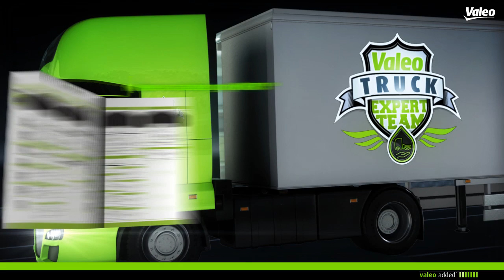Valeo optiPACK™, kit de pastillas de freno Todo en uno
Valeo, actor preferente en sistemas de freno, ha lanzado el nuevo catálogo optiPACK™. Del enorme éxito del concepto optiPACK™ en sus 2 últimos años,nos ha llevado a crear 30 nuevas referencias. Ahora con solo 57 referencias disponemos de una cobertura del parque Europeo del 92%.

optiPACK™ incluye pastillas de freno, testigos de desgaste y todos los accesorios necesarios para su sustitución.

Nuevas aplicaciones disponibles:
Renault Trucks Magnum DXi / Premium DXi / Midlum / Midliner
Volvo FL II / FH / FE / FM
Iveco Eurocargo / Eurostar / Eurotech (Para pinzas Bendix y Brembo )

Además, este nuevo catálogo incluye una amplia oferta de testigos de desgaste, para todas las referencias de pastillas.